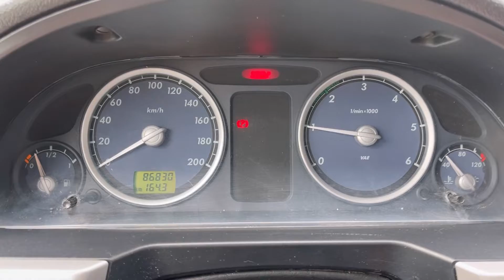Мини обзор. ГАЗ ГАЗель 3302. 2017